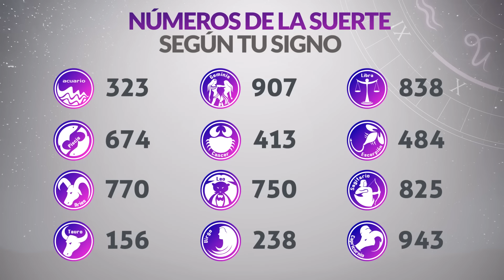Resultados Lotería de la CRUZ ROJA del Martes 12 de Octubre 2021 | PREMIO MAYOR 😱💰💸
Resultado de la loteria de la Cruz Roja Martes 12 de Octubre de 2021
Loteria de la Cruz Roja 12 de Octubre
Premio mayor Loteria de la Cruz Roja 12 de Octubre
Resultado de la loteria de la Cruz Roja doce
loteriacruzroja
último resultado lotería de cruz roja
resultados loteria cruz roja 2021
resultado de cruz roja último sorteo
resultados gana
loterias gana
invierte